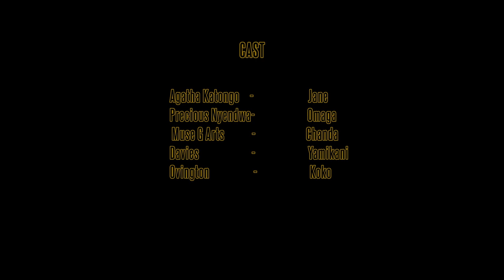Bodyguard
Every pretty girl has that protective not so pretty friend 🤣🤣